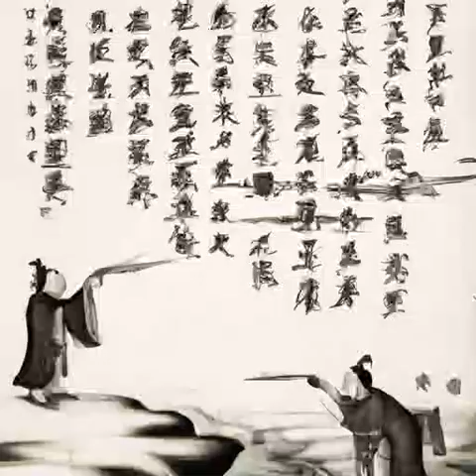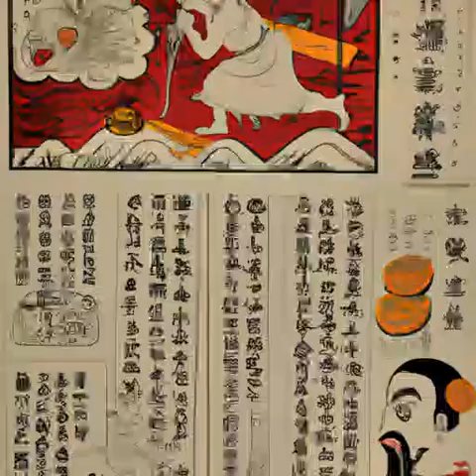第359章 大神二神《道诡异仙》